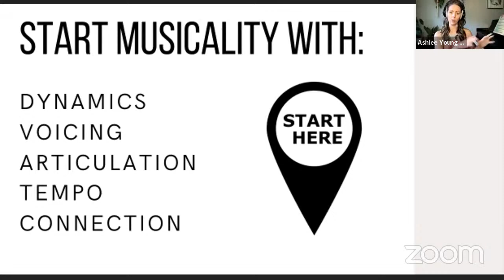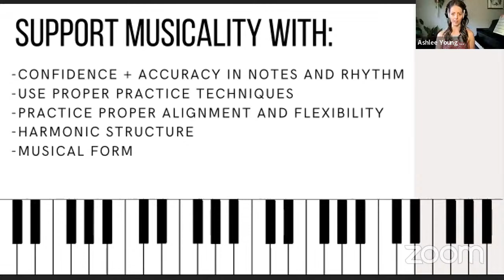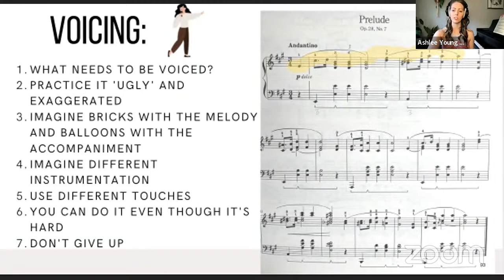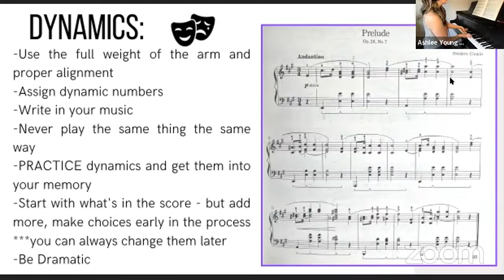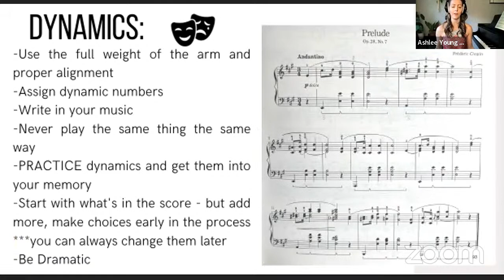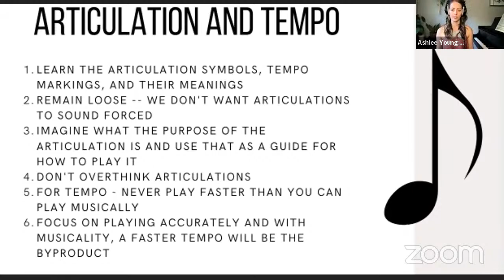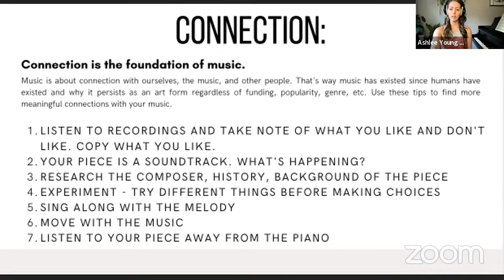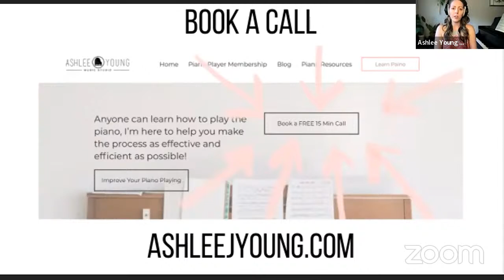One Hour Piano Bootcamp | How to Play Musically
‼️ The secret sauce behind beautiful and accurate piano playing that no one’s talking about?

✅ Sight reading.

Want to learn how it helps and how to practice it correctly?

👉🏼Get access to a FREE class where you’ll learn that plus more Let’s talk about

🎼 how to have better control over dynamics
🎶  how to produce the sound you want
🎹  all about arm weight and tone quality
🎉  how to play musically!

All registered participants will receive the replay, download, and additional resources via email throughout the week!

✨Questions? Let’s meet in person! ✨

🎹 CASUAL TO CONFIDENT PIANO PLAYER PROGRAM🎹
Learning how to play the piano CAN feel frustrating, but it doesn't HAVE to be. In the Casual to Confident Piano Player program, piano playing becomes SIMPLE. Get clarity on EXACTLY what to do to sound good on the piano, fast.

Meet with me LIVE so that I can give you the exact practice techniques and advice that YOU need, specific to YOUR goals and struggles. No more questioning how to practice, what to practice or if you’re doing it right or not.

▶️ Learn more and join the The Casual to Confident Piano Player Membership

Tools for Musicality:
Adjustable Piano Bench
Rhythm Book
Inner Game of Muisc